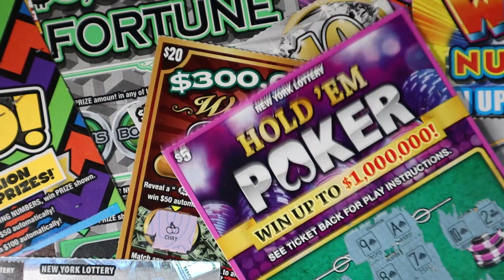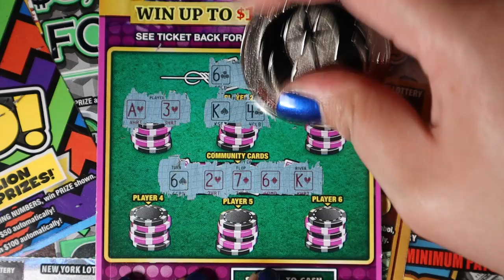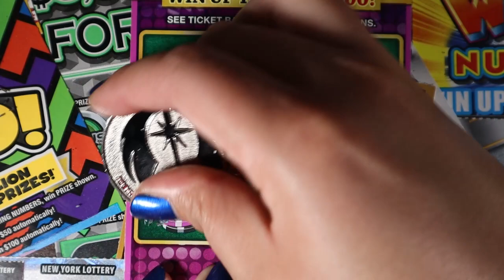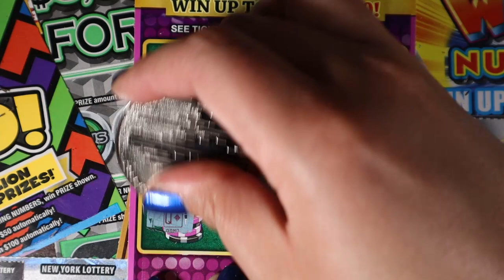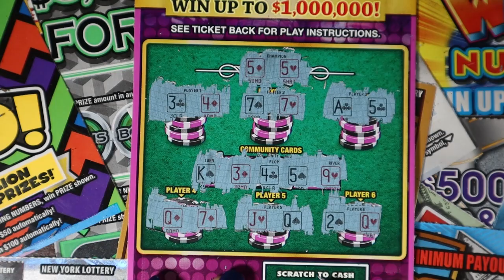It's Poker Time!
Today I am scratching:
$5 - Hold 'em Poker - 6
In Notes:
First and Last name
Address
Mail them to:
Lilly McAvoy